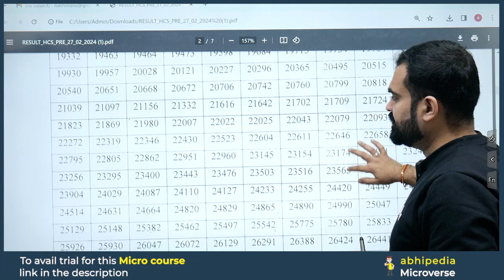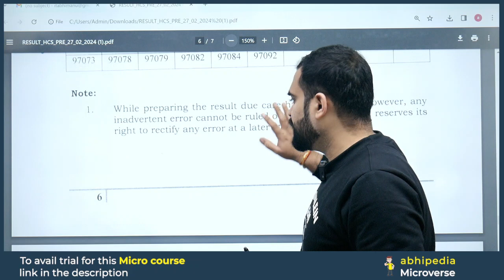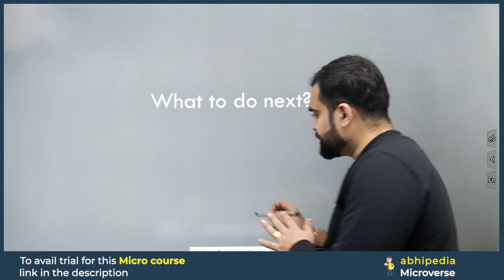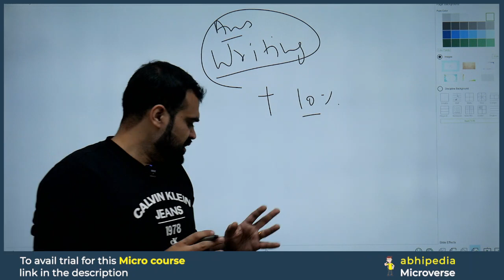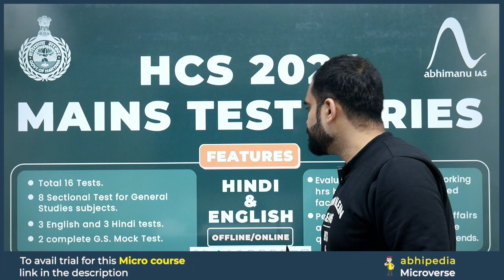HCS Prelims 2024 | Final Result Out | Prepare with Micro course | abhimanu IAS